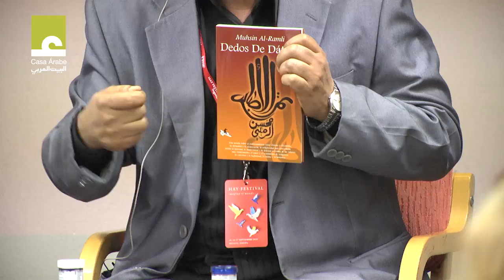Bagdad desde la lejanía: escritores iraquíes en España.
EL 25 de septiembre de 2015, los autores Abdul Hadi Sadoun, Bahira Abdulatif y Muhsin al Ramli participaron en el Hay Festival Segovia invitados por Casa Árabe. Conversaron con Nuria Medina, coordinadora de Programas culturales de Casa Árabe, sobre sus recorridos y su obra.

Desde el inicio de la era musulmana, la literatura árabe ha tratado el tema de la hégira o migración, un tema particularmente potente después de 1948 para Palestina, y desde la década de 1990 para Iraq.  El desplazamiento y las huellas que deja en el camino, la memoria del Tigris y el Éufrates, la evocación de episodios inenarrables que se transforman en letras y páginas, la destrucción de la identidad y su recreación en otras latitudes, historias de desarraigo y distanciamiento, poemas de reencuentro, luces del exilio.